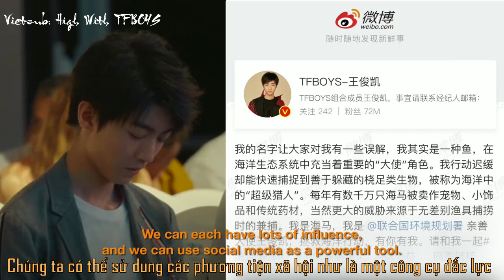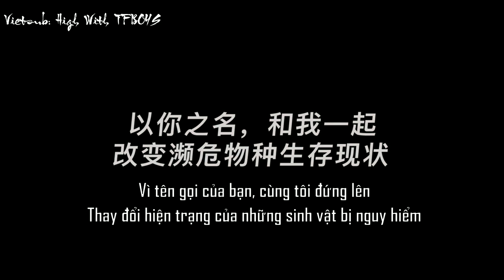[Vietsub+Engsub] Chiến dịch WILD FOR LIFE - Vương Tuấn Khải x Đại sứ Liên Hợp Quốc 14.8.2019